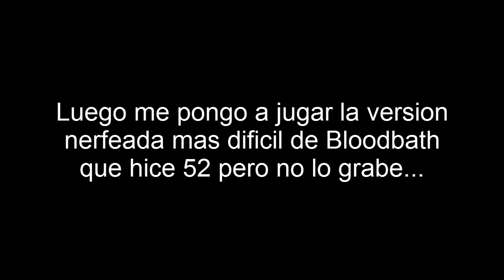Geometry Dash [2.1] - Delight by Hyenada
No tengo mucho que decir sobre lo de Steam...  ojala vuelva T_T

Un featured muy bonito y unos dos Clips de bludbat :v me encanta la cancion de Delight

★ ID: 28755597
★ DIF: Hard 5★

Si tienes una Duda déjamela en los comentarios